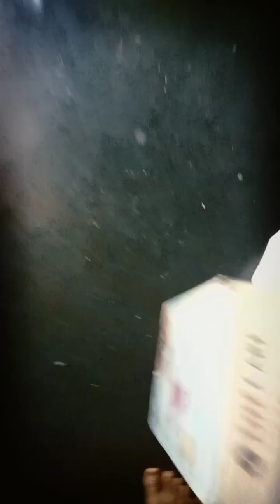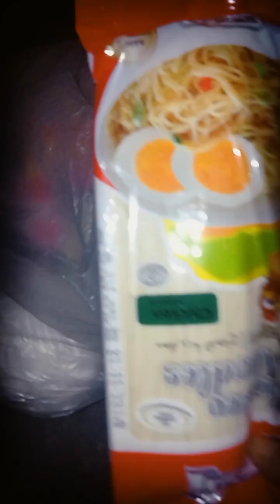বাড়িতে বেড়ানো শেষ।চলে আসলাম আজ বাসায়।এসে কি কি করলাম?